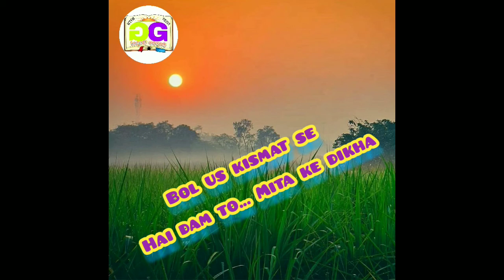apni manzil ko bhula kar jiya to kya jiya... motivation by GopiKishanSir lines by khansir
अपनी मंजिल को भुला कर जिया.. तो क्या जिया  ?
है गर दम तुझमें तो उसे पाकर दिखा!
लिख दे खून से तू अपनी कामयाबी की कहानी
बोल उस किस्मत से है दम तो मिटा के दिखा..!!